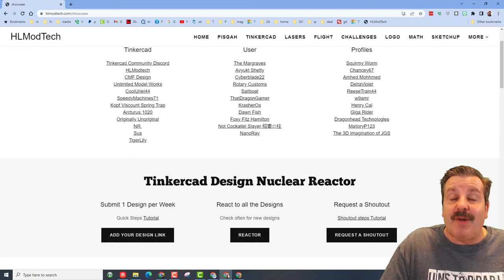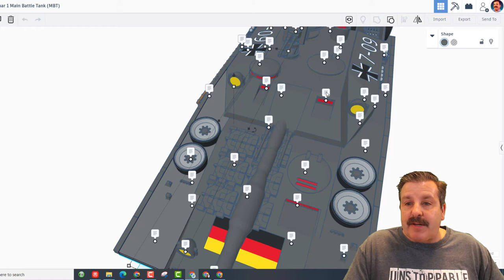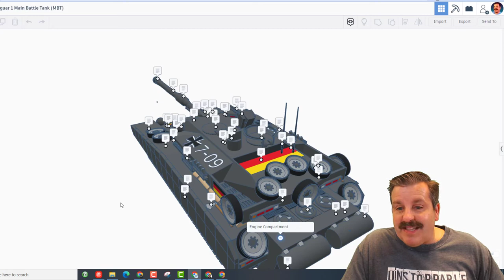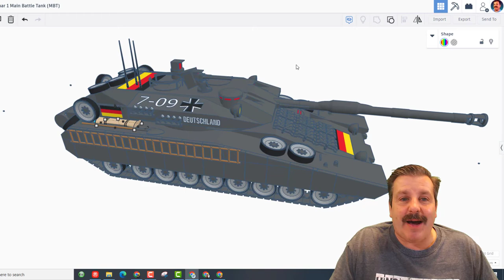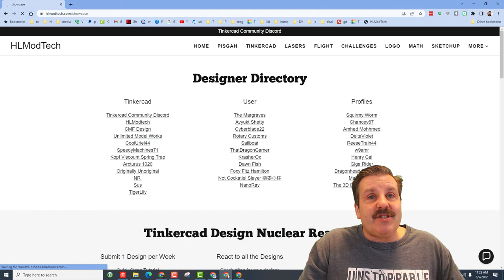Unlimited Model Works Terrific Tinkercad Jaguar 1 Main Battle Tank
Unlimited Model Works Epic Tinekrcad Creations are flat-out amazing. This Jaguar 1 main battle tank is no exception. Check out the sweet details in all of his Tinkercad projects. You can also see more of his designs with the Tinkercad profile below.

Make something incredible yourself? Use the share techniques in the video and I may make a showcase your skills as well.